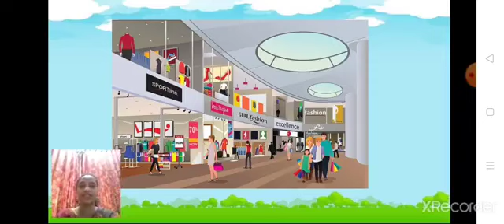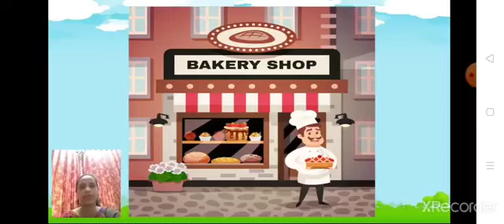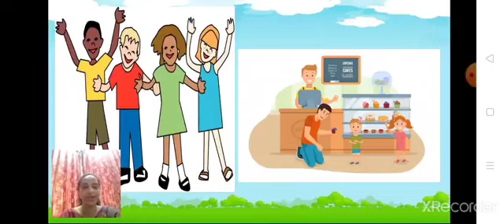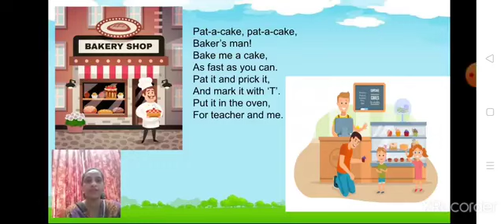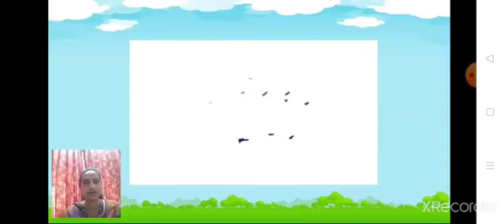Jrkg englishrhyme patacake 20 01 2021